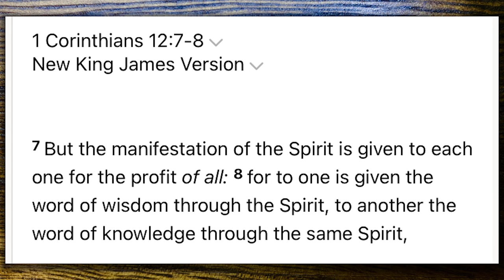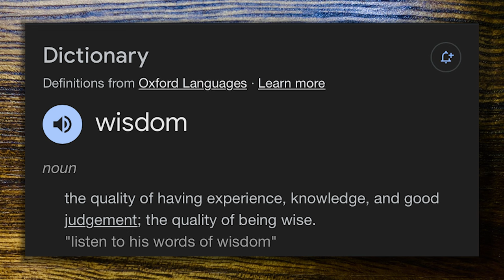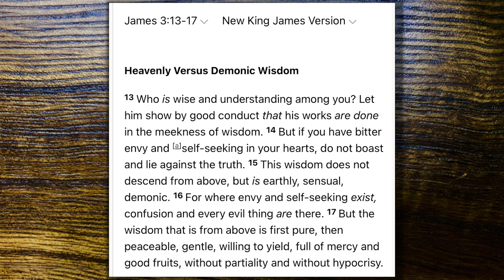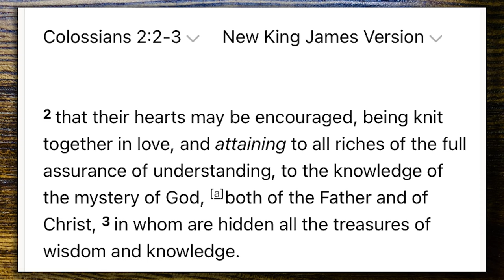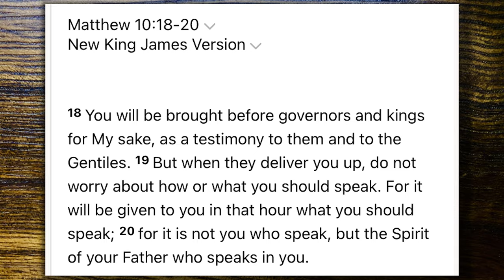Bible Talks #20 | The Gift of WORD OF WISDOM (Manifestation of the Spirit series) | AmazingMinds